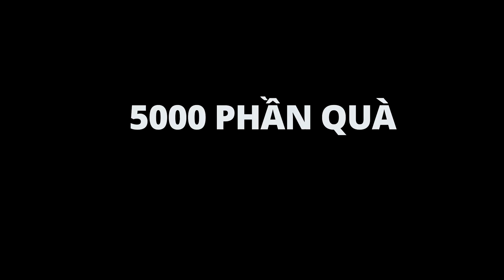RECAP ĐỘT KÍCH NGÀY HỘI GAME VIỆT NAM 2023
RECAP NGÀY HỘI GAME VIỆT NAM 2023
Một chiếc recap xinh xinh tại Ngày Hội Game Việt Nam 2023. Một lần nữa cảm ơn tất cả anh em đã tới tham dự, hy vọng vẫn sẽ nhận được sự ủng hộ của đông đảo cộng đồng Đột Kích trong các sự kiện và giải đấu sắp tới.
Đột Kích - Top 2 Game Thể Thao Điện Tử Xuất Sắc Của Năm.